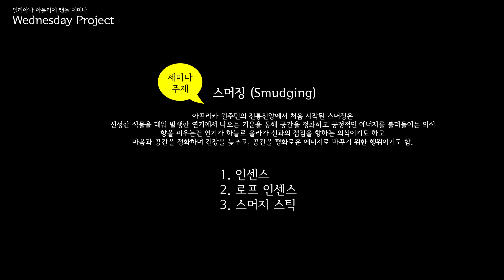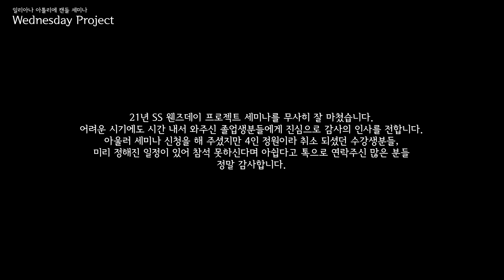캔들 세미나 "웬즈데이 프로젝트" 리뷰해요. (Candle seminar)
안녕하세요.
문래동 캔들공방 일리아나 아틀리에 입니다.
지난 3월 진행했던 캔들 세미나 "웬즈데이 프로젝트" 리뷰 영상 올립니다.
이래저래 미루다보니 많이 늦어진점 양해 부탁드려요.